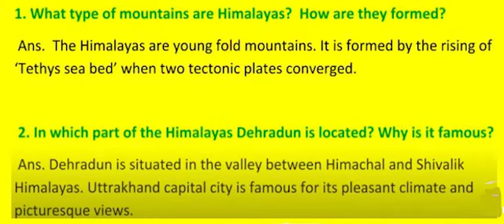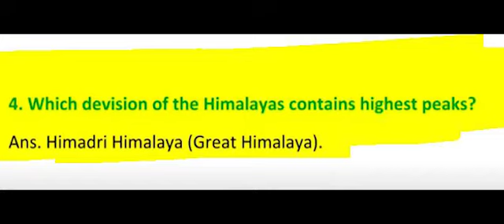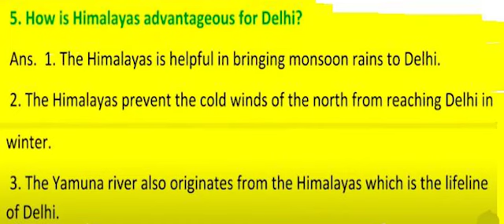Class 9 SSt Worksheet 12 | Worksheet 12 Class 9 Social Sci. english Medium 3 August